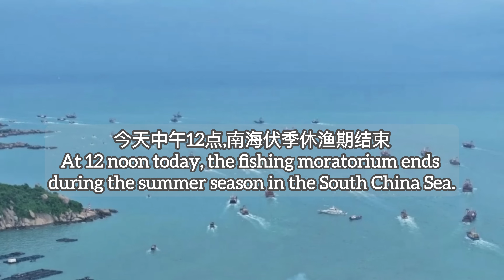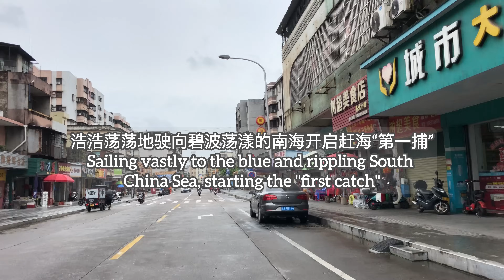休渔期结束开海后台山的海鲜市场The seafood market in Taishan at the end of the fishing moratorium探索台山236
休渔期结束开海后台山的海鲜市场
The seafood market in Taishan at the end of the fishing moratorium